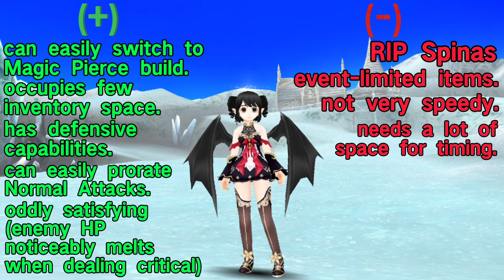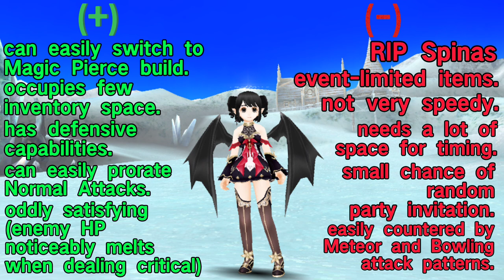Critical Point-blank Finale Mage Build Level 240 »RPG Toram Online«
This might be my last video for the mean time. My screen recorder often doesn't function normally (it's probably a Hardware Issue because the problem happens in every app I installed). I will take my time before doing factory reset... doing file backup is quite troublesome because I don't have a reliable PC but I have a few Flash Drives. It's quite frustrating when I thought that I recorded a video of a content-worthy moment then knowing it skipped frames or malfunctioning in its video file. I consider some of my recent videos lucky because the skipped frames are not in the important parts.

0:00 Starting Remarks
3:18 Foods Buff
4:21 Gem Cases Equipped
5:02 Star Gems Equipped
5:44 Skill Combinations
6:49 Skill Points Distribution
10:15 Total Skill Points Used
10:27 Solo Battle VS High Level Boss
12:05 Solo Battle VS Low Level Boss
12:52 Stat Points Distribution
13:06 Pros and Cons
14:15 Outro

The music used in this video includes certain official soundtracks from the games "RPG Toram Online" and "Inotia 4: Assassins of Berkel", and a part of "Blonde Redhead - For the Damaged Coda".